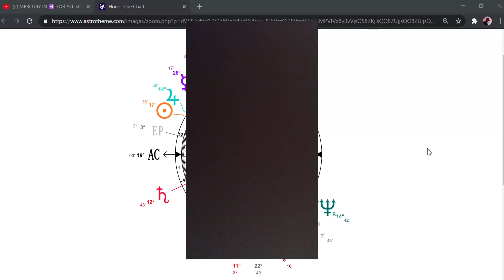Наталната Картна на Канйе Уест/Kanye West ✨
*свободен съм за четене на натални карти* 👀